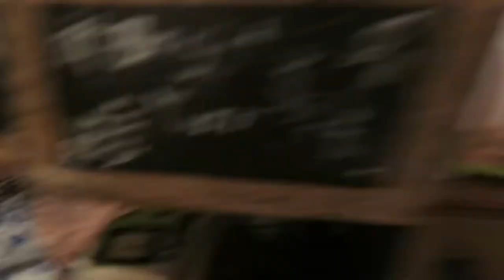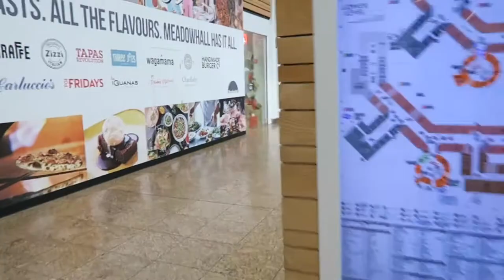Weekly Vlog: Visiting Dermalogica Meadowhall, Bears of Sheffield & Craft Stall Planning! Sheffield❤️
Hello pals! 👋🏻 I have no idea how this sat privately on my channel for so long but I've decided to upload this as a little warm up for Vlogmas. Yep I'm doing Vlogmas but probably weekly ones capturing the best moments 🎄 I wasn't planning on doing it but I've been feeling super festive after watching @sunbeamsjess @itsgem__ and @helenanderz 🎅❄️

...Anyway back to the video, here's a little 'week in the life' video I filmed back in September?! I had a fab visit to Dermalogica in Meadowhall. Fave skincare brand ever 🙌🏻 I'm super lucky to have an ongoing collaboration with them as a skinfluencer 💆🏻‍♀️ I was also planning my first ever craft market stall and I've done two since *pat on the back me*.

New to my channel? I'm Little Owl Loves aka Emma Louise from Sheffield, UK. I live with my fiance and my cat, Kit. I love to travel and capture experiences. Here you'll find beauty, fashion, days out, hauls, reviews etc ✨